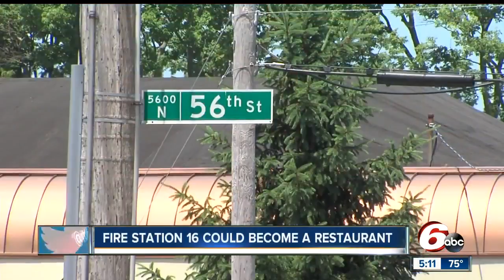Fire station 16 could become a restaurant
Developers are said to use $800,000 to transform the space.